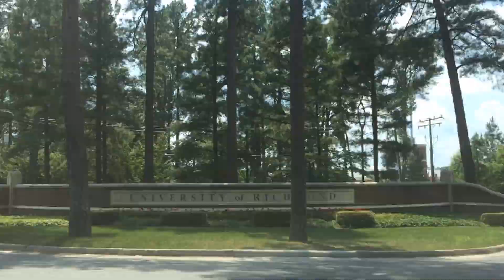Drive Through the Campus of University of Richmond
This drive starts at Interstate 64 and Glenside Drive in Richmond, Virginia. It turns onto Three Chopt Road, ,then Boatright Drive and through the campus of University of Richmond.